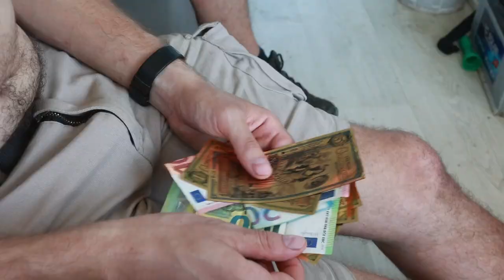Posjetili smo Liberland na istočnoj obali Dunava gdje vlada samoproglašeni predsjednik Vit Jedlička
Zahvaljujući graničnom sporu Zagreba i Beograda zbog komada zemlje na istočnoj obali Dunava, Čeh Vit Jedlička, koji se predstavlja kao poduzetnik, libertarijanac i političar, objavio je 2015. da na ničijoj zemlji osniva novu državu. Nazvao ju je Slobodna Republika Liberland i proglasio se predsjednikom. Istovremeno je krenuo s "naseljavanjem" stanovništva, odnosno davanjem državljanstva putem on-line prijave.